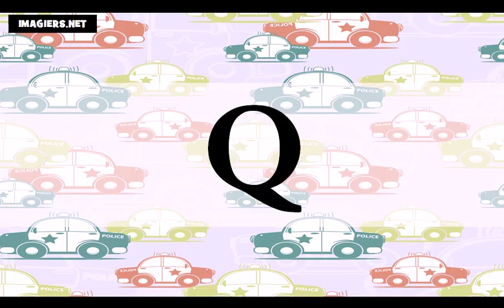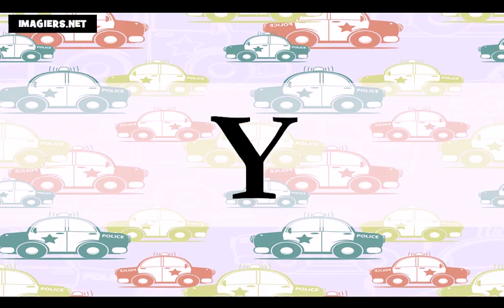Learn French # The alphabet